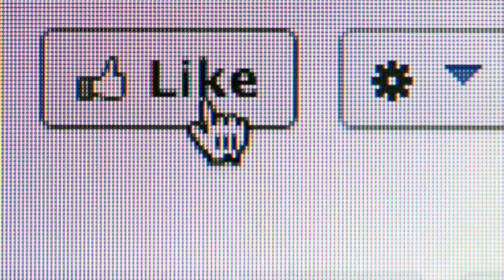RESPONSE AMBULANS KECELAKAAN JL IMAM BONJOL 101119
Minggu 10 Nopember 2019
Kejadian KLL
Lokasi Jl Imam Bonjol
Koran luka 1 orang rujuk RS Darmo